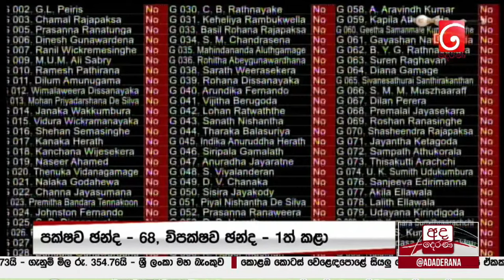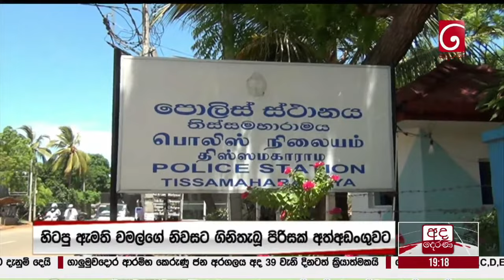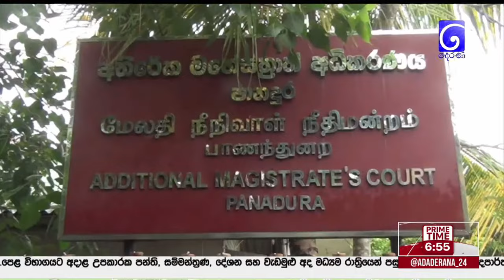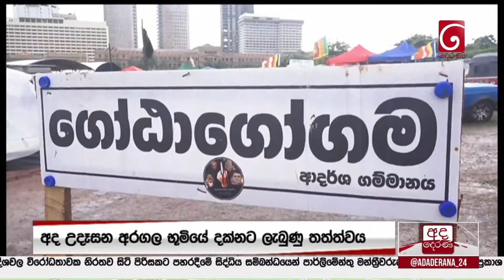අද දෙරණ 6.55 ප්‍රධාන පුවත් විකාශය - 2022.05.17 | Ada Derana Prime Time News Bulletin